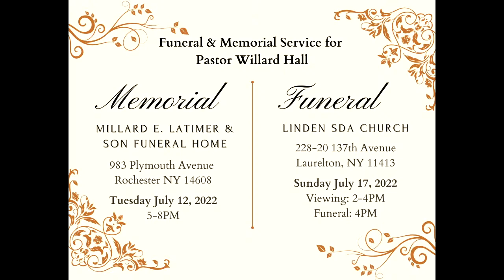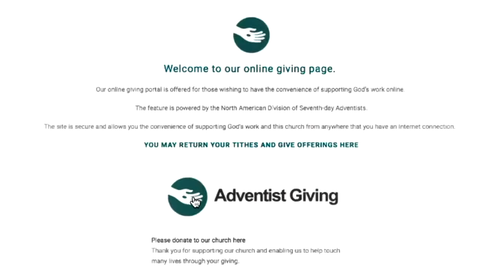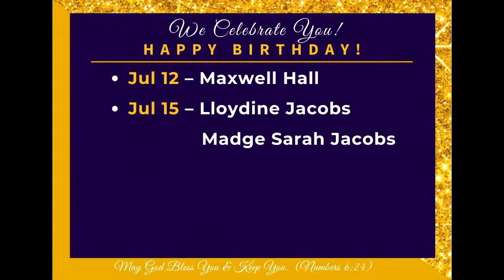FWPCenter - Led By The Spirit, Elder Pastor Ivor Richardson, Worship Experience - 07/09/22